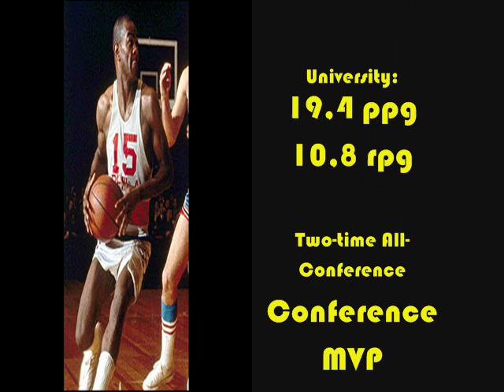Hal Greer "Smooth Jump Shooter" basketball video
I would be like if this video will be watched by him :).

Harold Everett Greer (born June 26, 1936, in Huntington, West Virginia) is a retired American professional basketball player.

Position: PG/SG
Height: 6'ft 2"inch (1,88 m)
Weight: 175 lb (79 kg)
College: Marshall University
Jersey: #15

SHORT BASKETBALL BIOGRAPHY:

College
He played college basketball at Marshall University and led Marshall in 71 games as its first black scholarship athlete. He was named Two-time All-Conference (1957, 1958), Team high scorer and Conference MVP (1958) averaging 19,4 ppg and 10,8 rpg. At the time of graduation, held the school's career record for field goal percentage (54.6 percent), hitting 531 of 974 attempts. He gets AP All-America Honorable Mention (1958). His jersey (#16) was retired by this school.

NBA
Hal was drafted by the Syracuse Nationals of the NBA in 1958. Greer played for Syracuse for five seasons, raising his scoring average to 22.8 points a game in 1961. He was selected for the NBA All-Star team that year. In 1963, the Syracuse Nationals moved to Philadelphia to become the Philadelphia 76ers. There, Greer became well-known as a teammate of Wilt Chamberlain, and starred on the powerful 1966-67 team that ended the eight-year championship reign of the Bill Russell-led Boston Celtics. In the 76ers' 15 playoff games that season, Greer averaged a team-best 27.7 points. Greer had an unusual but highly effective free throw technique, shooting a jump shot from the charity stripe. He is usually considered the third-best guard of the 1960s, behind Oscar Robertson and Jerry West. His jersey (#15) was too retired by the Philadelphia 76ers.

Greer played in 10 NBA All-Star Games and was the MVP of the 1968 game when he went 8-for-8 from the field and scored 21 points, a record-breaking 19 in one quarter. He also was chosen to the All-NBA Second Team seven times, and scored more than 20,000 points during his NBA career. His hometown has honored his success by renaming 16th Street, which carries West Virginia Route 10 as the main artery between the campus/downtown area and Interstate 64, as "Hal Greer Boulevard." Hal Greer is recognized as the only African-American athlete enshrined in a major sports hall of fame from West Virginia.

-Played in 10 consecutive NBA All-Star Games (1961-70)
-NBA All-Star Game MVP (1968)
-Set record for most points scored in a quarter (19) during an All-Star Game (1968)
-Seven-time All-NBA Second Team (1963-69)
-Scored 50 points in one game vs. Boston Celtics
-Career stats: Points 21,586, Rebounds 5,665, Assists 4,540
-NBA 50th Anniversary Team (1996)